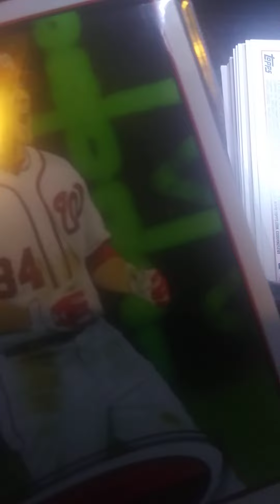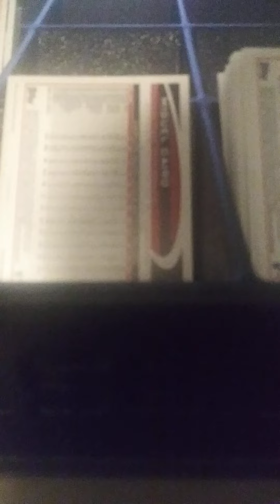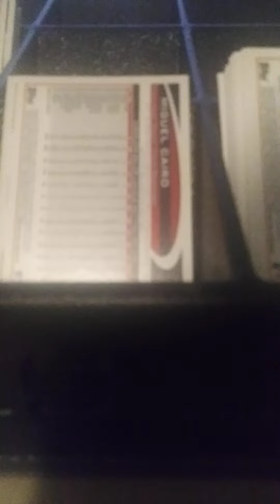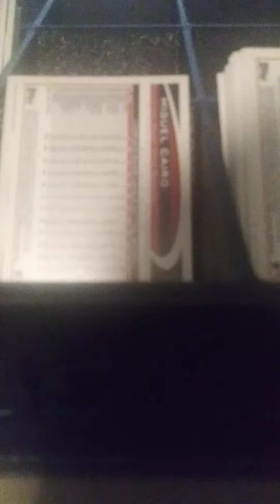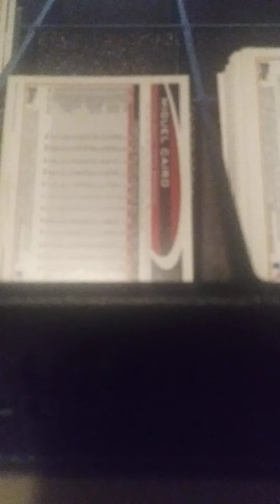part 4 of the topps 2012 Fenway park factory set. final analysis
gone threw the cards. missing one common and 3 stars actually 4 if trouts part of the set. i dk i think he is not but only in the update. im missing 331 puhois. both 661s harpers cards. they were damaged in set so im replacing them. by refund and buy and 186 jon lanemen card. over all 4 missing / damage cards is a real good precentage for this set in buying. its aged good its worth the buy. i paid 125 total for everything. considering this set on high end sells for 350. and a low end around 95 wth tax included about 115... likes dislike send the vid around.. good luck collecting those hofs and rooks people.